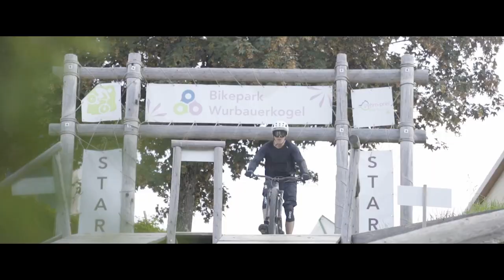ALUTECH FANES 6.0 // 2019 (official trailer)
Björn Hunger